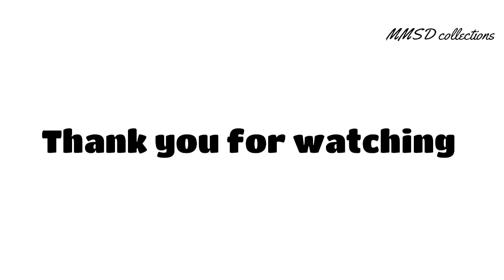Beautiful Saree Blouse Neck Design collections